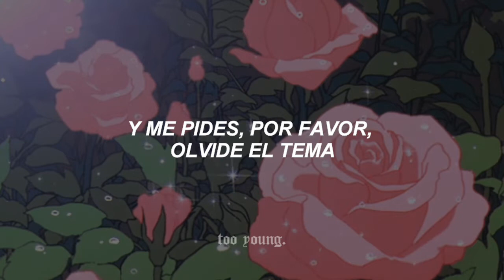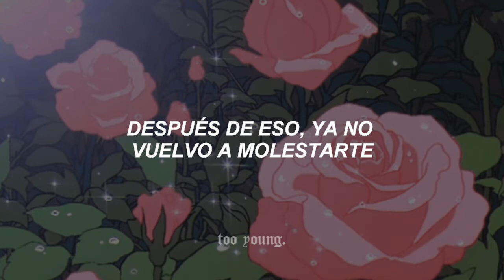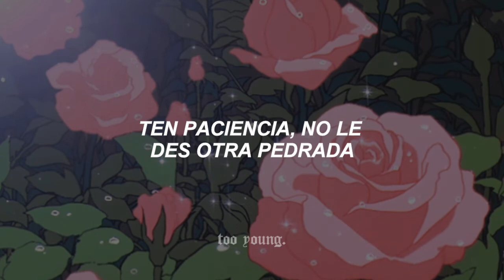te molesta, aguanta, por favor, te lo juro, estoy a punto de olvidarte..